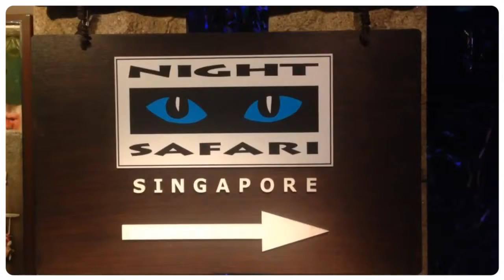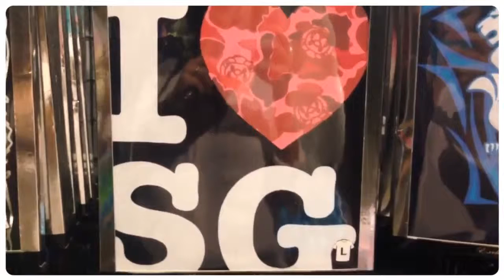Singapore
We visited Singapore in July 2014